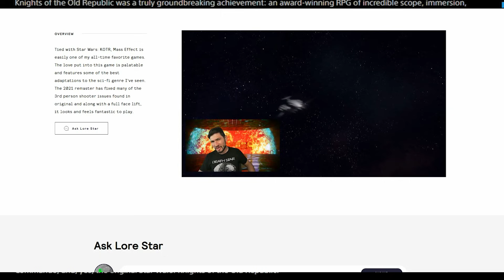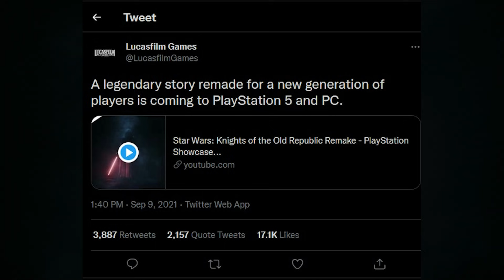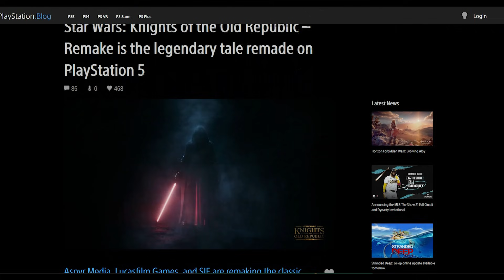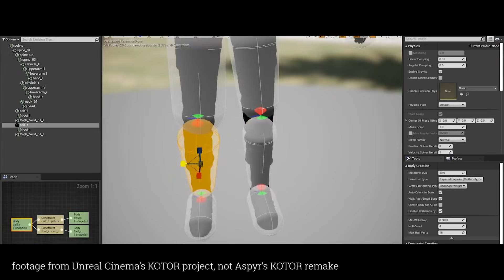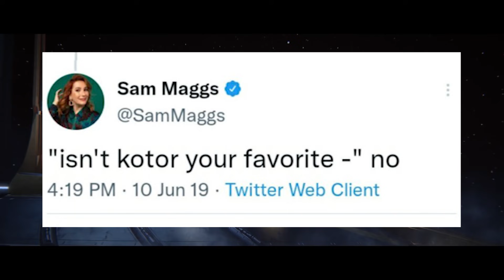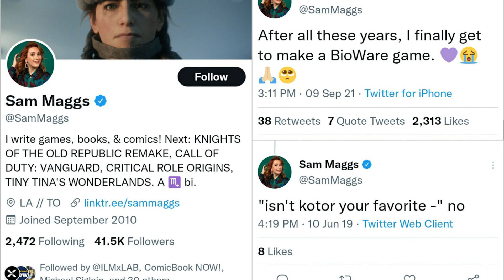3 Things We KNOW About the KOTOR REMAKE (And 3 questions to be answered)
Star Wars Knights of the Old Republic Remake was just announced, and there is a lot we don't know. But, there's also some really important things we DO know. So today we're here to talk about the plot, characters, and development of KOTOR Remake, along with three lingering questions. Biggest question: Will they ruin KOTOR?